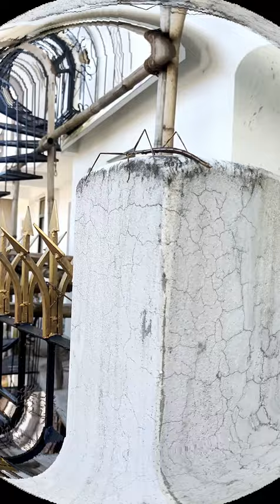Have you seen this insect?# "Common Walkingstick"# কাঠি পোকা #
The common walkingstick or northern walkingstick is a species of stick insect found across Asia ,North America. The average length of this species is 75mm  males & 95mm females.

Scientific name: Diapheromera femorata

Rank: Species

Higher classification: Diapheromera

Order: Phasmatodea

Family: Diapheromeridae

Kingdom: Animalia

Phylum: Arthropoda